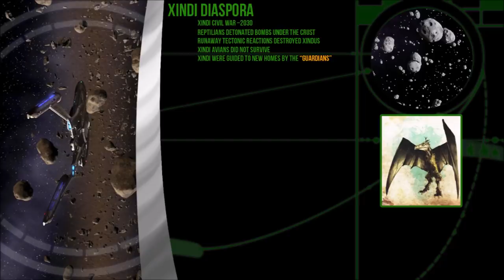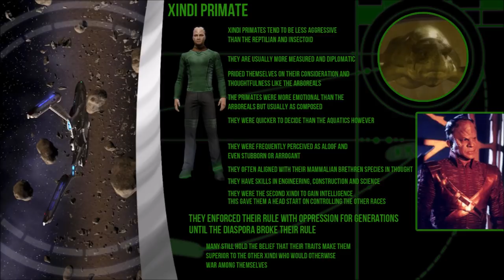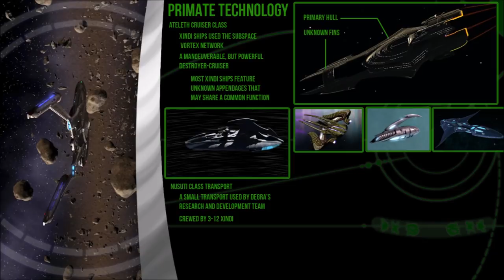Xindi-Primate: Cultural Index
Welp, it took a while, but its done.
All the Xindi species are rounded out now with the Primate video.
So I was pretty surprised to learn how much influence they wielded over the other Xindi, even before the Council and the whole Sphere Builder's thing.

How to VOTE on what happens next:
Over on the Community tab there will be a voting option for one of the two species next up on the Index!

Star Trek, Star Trek Enterprise/Voyager/Deep Space Nine/Discovery/Lower Decks/Picard and The Next Generation are all owned and distributed by CBS.